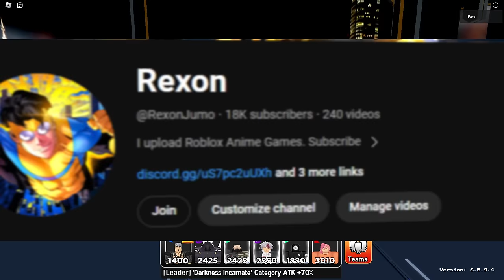RATING, ALL COSMETICS/BLESSINGS IN THE GAME (100+) SHOWCASE! Anime World Tower Defense